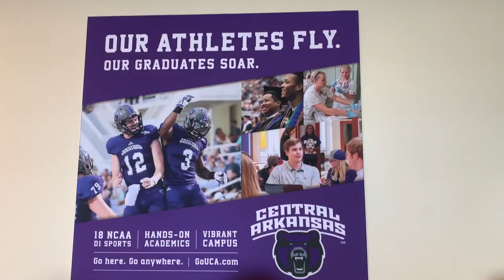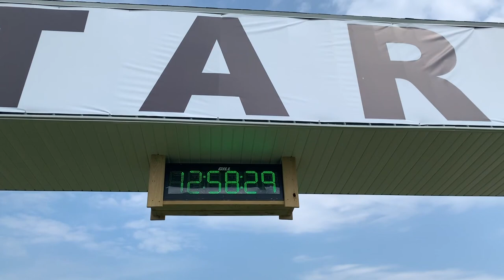UCA Bears @John McNichols Invitational 2019